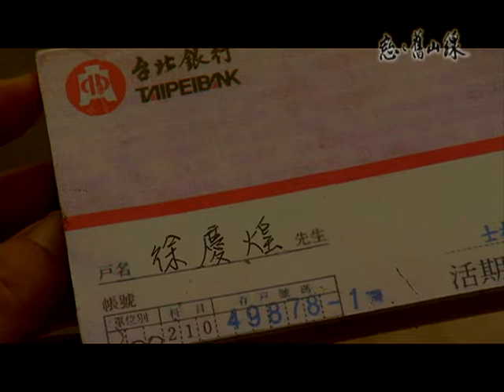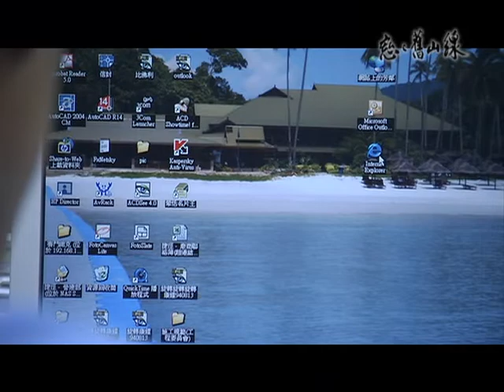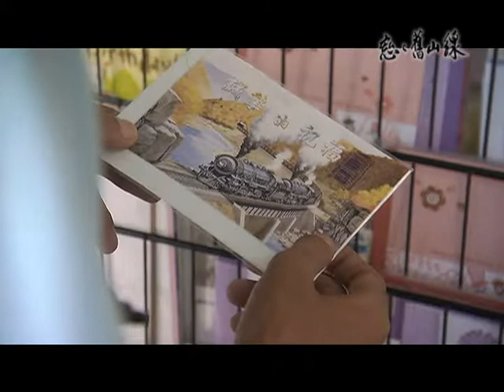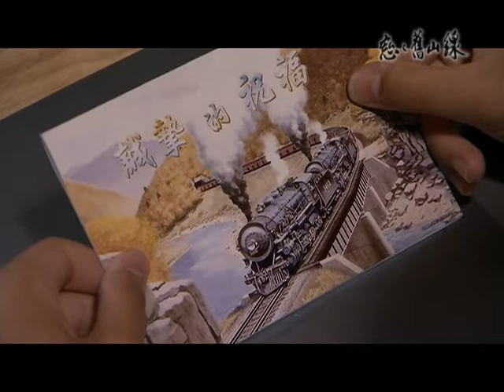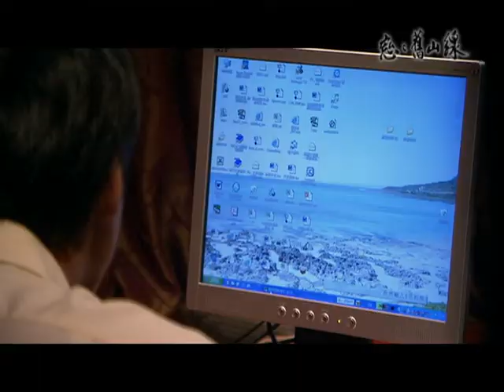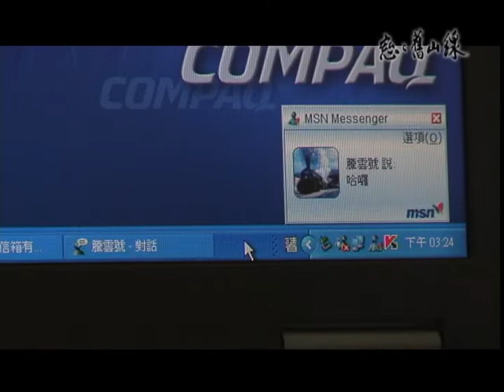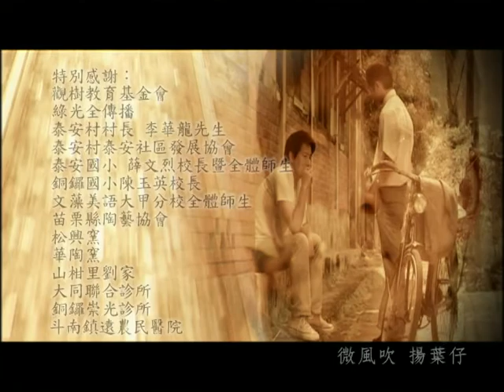客家劇場《戀戀舊山線》EP12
慶煌決定將自己畢生的積蓄以及退休金全部拿給慶榮，俾使慶榮不賣窯場，這個舉動令有鳳氣慶煌什麼事也不跟自己商量，然而體諒到慶煌想保有父親傳承下來的資產，有鳳支持慶煌的決定。

對慶榮而言，他何嘗想賣窯場，這是不得以的下下之策，看到弟弟慶煌拿出畢生積蓄，慶榮寧可大陸生意作不下去，也不願意用慶煌的錢啊！

另一方面，回到台北的英輝，為了挽回與凱琳的感情，勉強自己在建築公司上班，建築公司處處以營利為考量的經營方針，令他覺得格格不入，偶爾他會想起泰興，想起小燕，想起那些純真與直率。

英輝寄了一張卡片問候小燕，巧合的是，小燕也寄了一張一模一樣的卡片來問候自己，令英輝倍感溫馨。

薇儒來告訴英輝山線車站即將被收購的消息，並詢問英輝願不願意回基金會工作，英輝心中很想接下個工作，和凱琳商量不果，只鬧了個不愉快。

就在此時，慶榮大陸工廠接獲了一筆大訂單，似乎就要解決慶榮的危機……

演出：林鴻翔
導演：杜榮豐